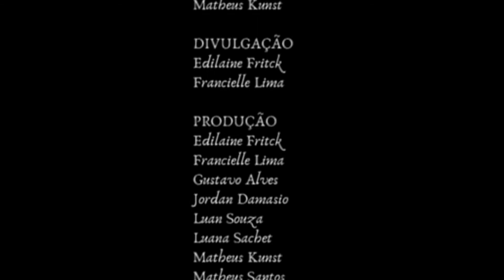Countdown - Festival UCS de Curtas Estudantil (2019)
Confira a curta "Countdown" da equipe "Masters of Universe no Festival UCS de Curtas Estudantil